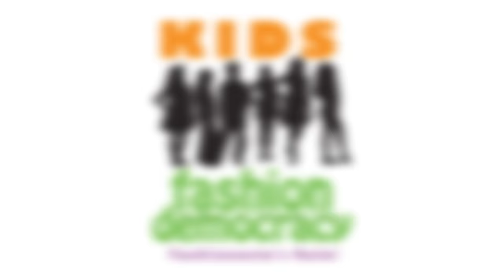SWIMWEAR FINAL ROUND OF THE 2013 KIDS Fashion Democracy - Fashionestas Rule!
The KIDS FDFR Mission Statement

In our attempt to have a wider range of models from various backgrounds and influences for the "KIDS Fashion Democracy - Fashionestas Rule!" - we

believe that a child's participation in our "KIDS Fashion Democracy - Fashionestas Rule!" - Fashion Show Model Contest - would be a great vehicle for

exposing and advertising their child model brand to the public, media/press, TV, print, online, newspapers, fashion magazines and various other child

fashion model branding opportunities.

Over $6,000 in prizes will be awarded to the "Zoii Award" winner for "Most Outstanding Child Model" in each age category will help to provide the tools

and platform needed to make the child model's brand evolve.

All of our child models and their families share the beauty, fun and entertainment of seeing their kids on the fashion runway reach their full

potential.

THE "ZOII AWARD"
Dedicated to the loving memory of the late Coleen "Zoii" Douglas (Creative Director & Principal Partner) of PLITZS Fashion Marketing -- an icon in the

urban fashion scene "Zoii" was know for his creativity, energy, kindness and fairness. His name will be honored each year with the presentation of this

award to the "Most Outstanding Child Model".

PRIZES For The Two Winners of The KIDS Fashion Democracy Show:

1) Cash Prize ($500)
2) Model Website ($1,700 Value)
3) Portfolio Photo Shoot ($1,400 Value)
4) Video Commercial ($1,500 Value)
5) Video Portfolio ($900 Value)
6) Opportunity to Appear in PLITZS New York City Fashion Week
7) 2 VIP Front Row Seats at PLITZS New York City Fashion Week ($120 value)
8) Winners Trophy
9) Interview with one of NYC Largest International Commercial Model Agencies

THE "ZOII AWARD" Winners - Prizes Totaling $12,240

Each Winner receives $6,120 in Prizes

Prizes Totaling ($6,120)